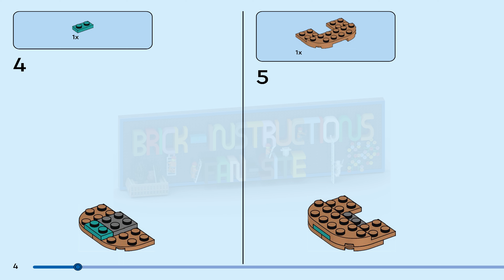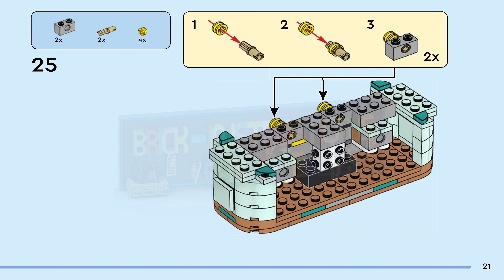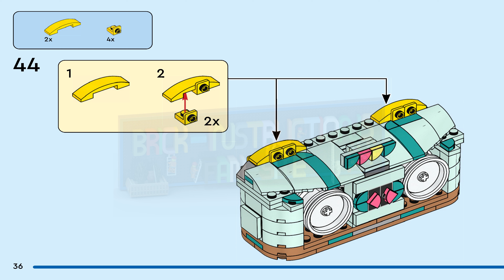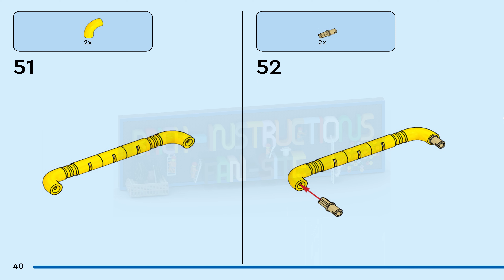LEGO instructions - Creator - 31148 - Retro Roller Skate (Book 2)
How to build the 2024 Lego Set 31148 - Retro Roller Skate

Creative kids aged 8+ can go back in time with this colorful LEGO® Creator Retro Roller Skate (31148) building set. It features a LEGO roller skate toy with 4 moving pink wheels, a pink stopper, thick yellow laces and a set of colorful pieces for kids to decorate the heel of the boot with their own designs.

This LEGO Creator 3in1 set gives kids 3 different build-and-play experiences with the same set of bricks. They can build a roller skate toy and rebuild it into a colorful retro mini skateboard with 4 moving wheels or a retro boom box radio with a small antenna. All 3 models make eye-catching display items for kids after their playtime adventures.

LEGO Creator 3in1 toys make great gifts for kids with 3 different models to create in every box. Kids will be excited to build, rebuild and build again. 3in1 sets keep them happy for countless hours and offer a range of models that appeal to their biggest passions, including superfast vehicles, amazing animals and detailed city scenes.

3 retro models in 1 box – Boys and girls aged 8+ can build and rebuild 3 different pop culture icons using the same bricks with this LEGO® Creator Retro Roller Skate toy

Endless play possibilities – Kids can play out their own stories with 3 different retro models: a roller skate toy, a mini skateboard toy and a boom box radio toy

Movable toys – The roller skate toy has 4 moving pink wheels to push it around, while the mini skateboard also has 4 moving wheels so kids can enjoy fast-paced adventures

Display models – All 3 LEGO® retro models can stand alone and make eye-catching display items for kids after they have finished their playtime adventures

Birthday or holiday gift for ages 8 and up – This 3in1 toy provides a fun build-and-play experience and can be given as a birthday gift to creative kids

More 3in1 fun – Expand the 3in1 fun with other sets (sold separately) from the LEGO® Creator range

LEGO® Creator toys – Each 3in1 set lets kids build 3 different models inspired bysome of their biggest passions, including animals, vehicles and detailed city scenes

Build and play – This 342-piece LEGO® building set features a roller skate toy measuring over 5.5 in. (14 cm) high, 6.5 in. (16 cm) long and 3 in. (7 cm) wide